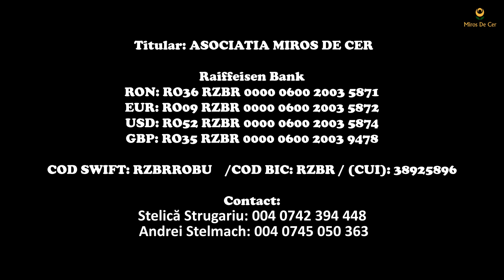Ce i s-a întâmplat femeii care săpa gropi în cimitir⁉️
𝗧𝗿𝗮𝗻𝘀𝗳𝗲𝗿 𝗯𝗮𝗻𝗰𝗮𝗿

Raiffeisen Bank
RON: RO36 RZBR 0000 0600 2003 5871
EUR: RO09 RZBR 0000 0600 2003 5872
USD: RO52 RZBR 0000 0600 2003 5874
GBP: RO35 RZBR 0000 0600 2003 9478
COD SWIFT: RZBRROBU
COD BIC: RZBR